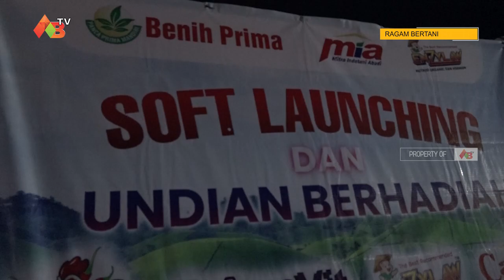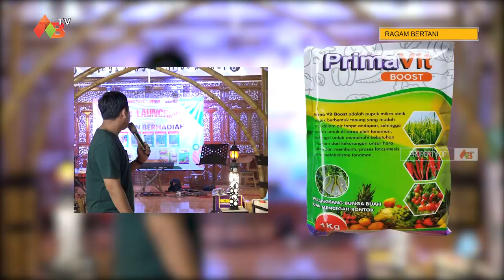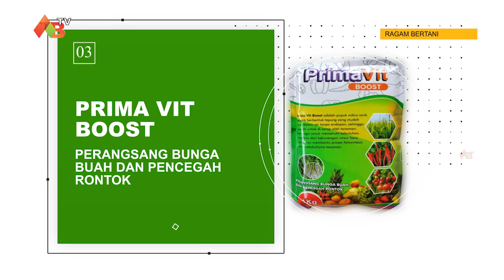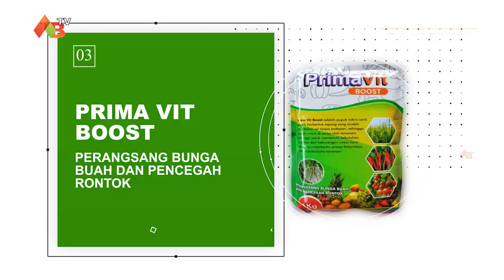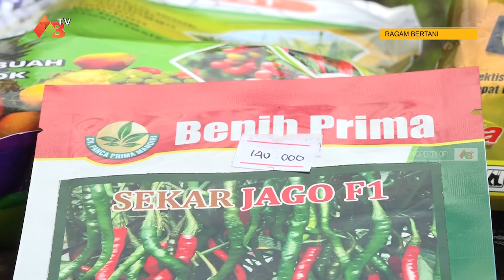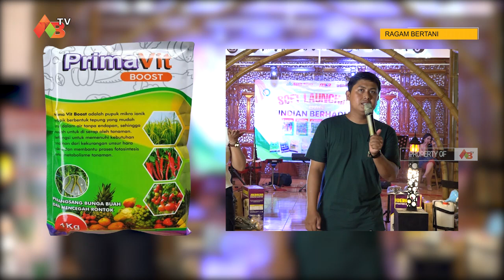Soft Launching Cabe Sekar Jago F1 dari Benih Prima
📍Angkringan Mbok idul - Srengat - Blitar

== KANTOR :
JL. AHMAD YANI NO. 25-27 BENDOSEWU - TALUN - BLITAR